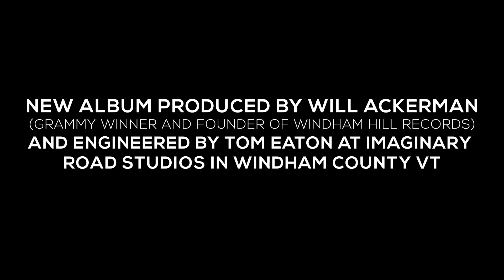Trevor Gordon Hall The Meeting at the Window For Will Ackerman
Trevor Gordon Hall is the cover store for issue 11 of Fingerstyle Guitar Journal.  The transcription of "The Meeting At The Window" is included with his interview. (coming April 15th/2018)